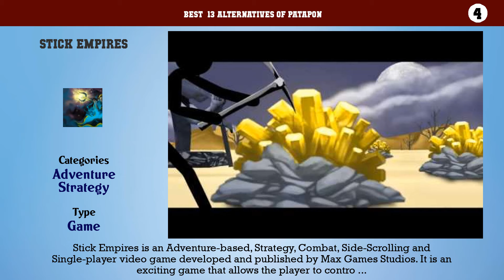Patapon | Best 13 Alternatives of Patapon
Best  13 Alternatives of Patapon

13. Age of War
12. The Battle Cats POP!
11. Cat War
10. Cat War2
9. The Battle Cats
8. Empire VS Orcs
7. A Little War
6. Warlings
5. Age of War 2
4. Stick Empires